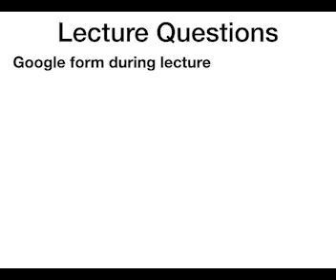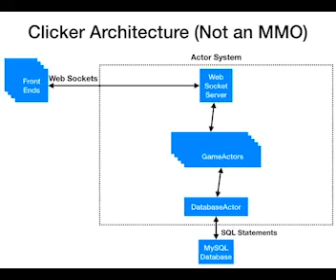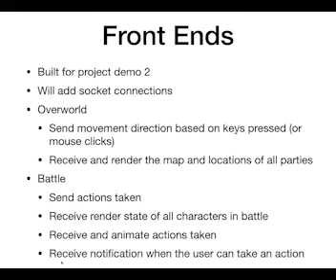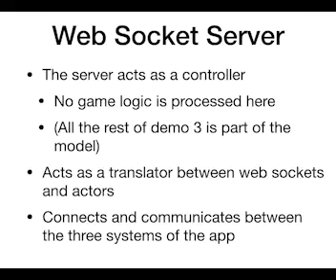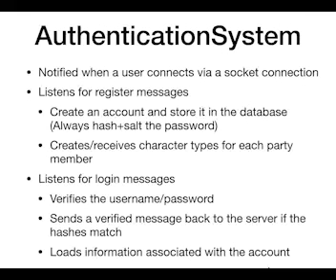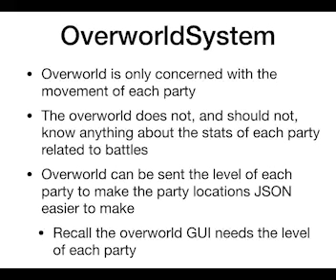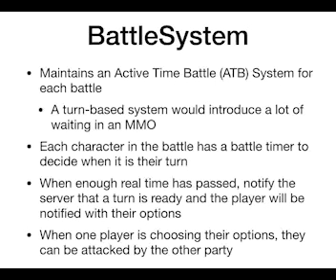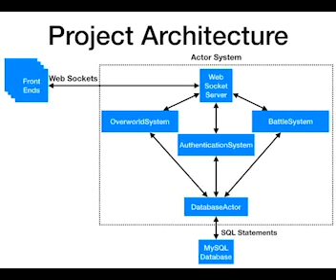Lecture 20: Project Architecture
Lecture 20 of CSE116 by Prof. Jesse Hartloff.

Topics covered: project architecture